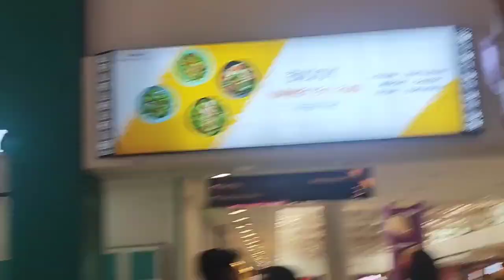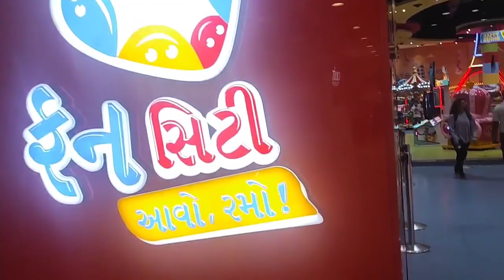Ahmedabad Na Famous Mall Ma Kari Maja | Megnil Life Vlogs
Vlog #179 Ahmedabad Na Famous Mall Ma Kari Maja | Megnil Life Vlogs